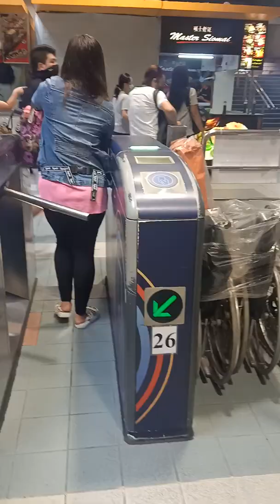going to ayala mall trinoma